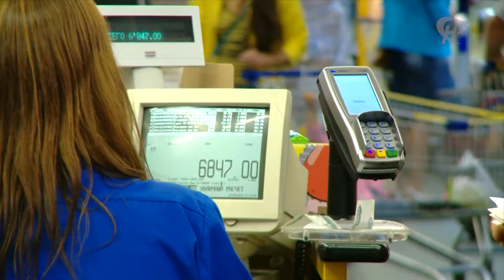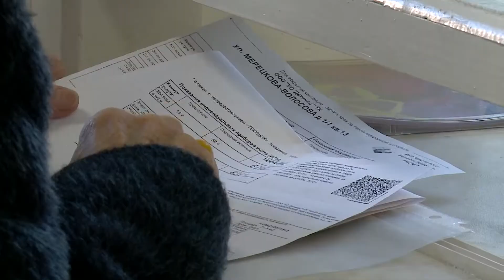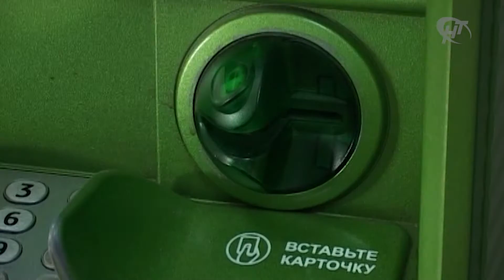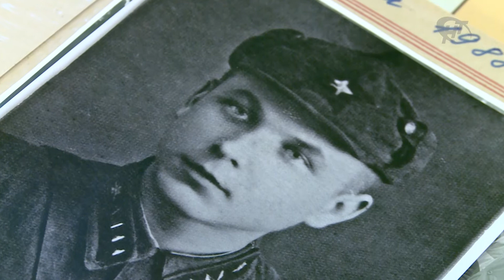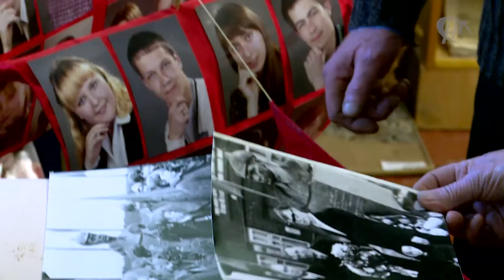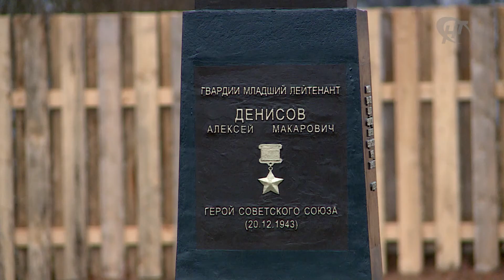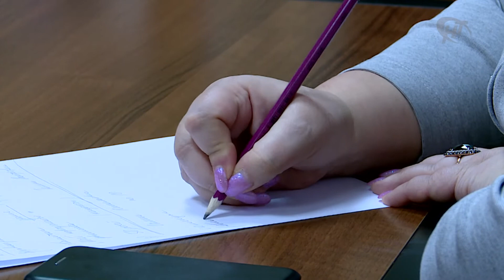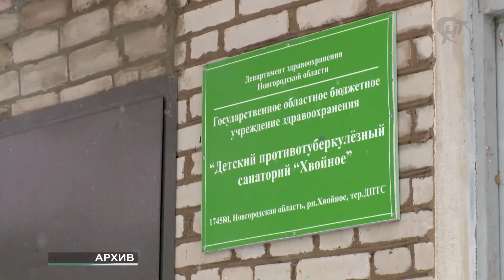На Вашей стороне. Открытие бюста Героя Советского союза А.М. Денисова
Выпуск от 8 ноября 2018 года